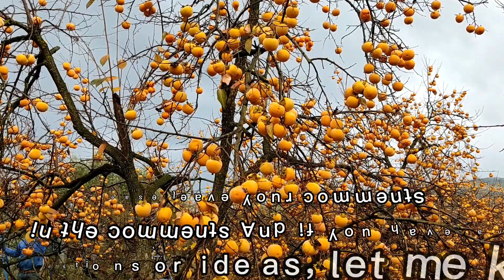😍Persimmon harvesting Products of Turkish farmers#world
Hello, 😍👋I hope you are well. And give a comment🙏😍
Easy export from Turkey to all parts of the world
Exporting first-class fruit, seedlings, all-safe vegetables, olive oil, and everything related to agriculture to Europe, America, Australia, Russia, and all Arab countries.
According to the standards of the mentioned country, it is exported with the lowest price and the highest quality
I am trying to introduce you to products and... by making videos
How to communicate👇

It is sourced directly from the gardener and the fresh produce is globally competitive in quality and unique form